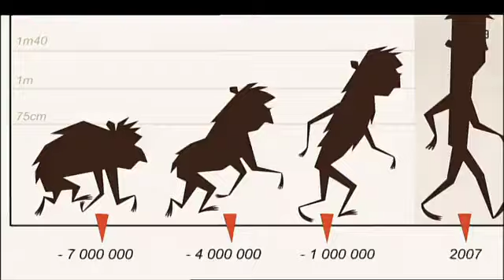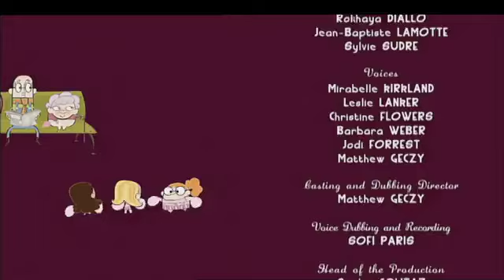Eliot Kid Season 1 Episode 40 Elliot Against The Bananas Christine Flowers Matthew Géczy 3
Episode 39 English